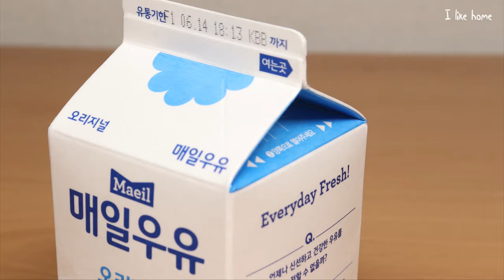베이컨 레고 파스타/ 스톱모션 요리 & ASMR & Stop Motion Cooking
안녕하세요.
스톱모션 영상을 만들고 있는  I like home 입니다.
이번에는 레고로 까르보나라 파스타를 만들었습니다.
부족하지만 재밌게 봐주세요.

* 경고 : 레고를 먹지 마세요(Do not eat lego)